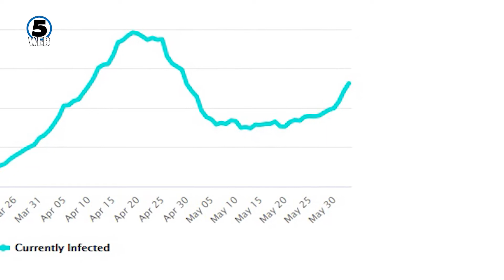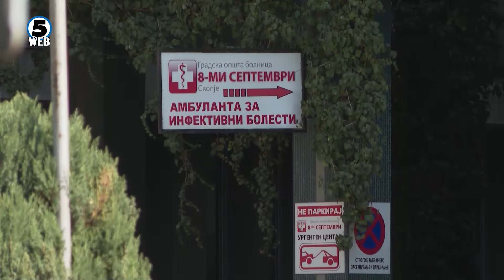101 нови позитивни на вирусот, четворица починати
101 нови позитивни на вирусот, четворица починати